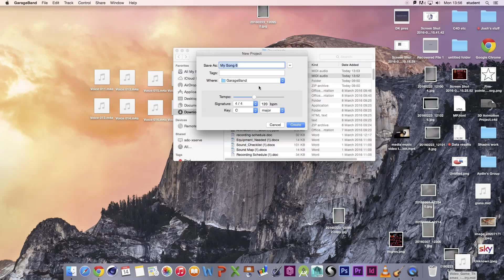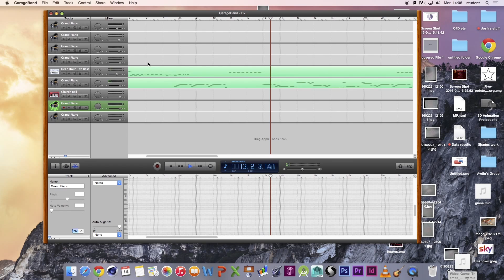How I made the score for the DK project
My quick video on how I managed to create the final score for my trailer about Donkey Kong.